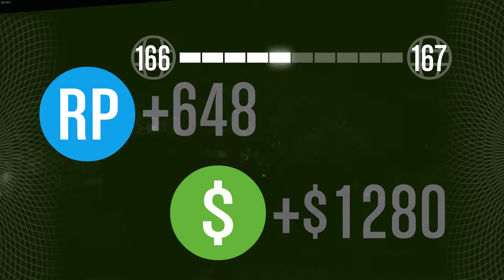Let Me Drive - GTAV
Tafriya with my homies